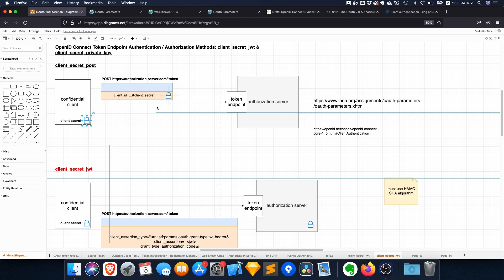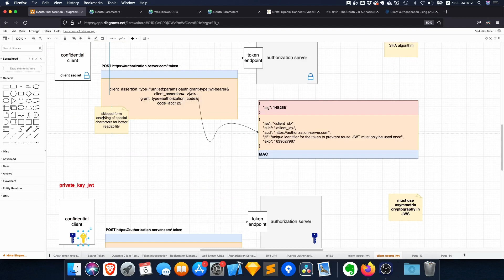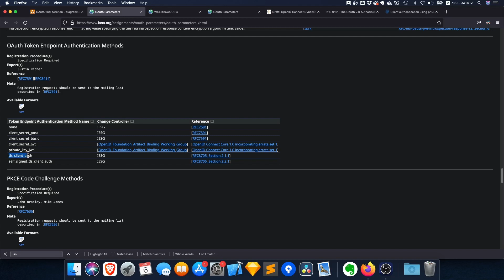OpenID Connect client authentication: client_secret_jwt and private_key_jwt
00:00 client authentication for confidential clients in OAuth 2 and OpenID Connect
01:10 OpenID Connect client_secret_jwt client authentication
03:53 OpenID Connect private_key_jwt client authentication
05:01 Which OAuth 2 client authentication method should you choose?

In OAuth 2.0 and Open ID Connect confidential clients need to authenticate against the authorization server. OpenID Connect and OAuth define various ways on how to perform client authentication that offer different levels of security.

While the client authentication defined in the original OAuth 2 spec relies on the transmission of a shared secret in each request either with HTTP Basic Auth or as parameters in the request itself, the spec leaves it open to define other suitable means of client authentication.

The client secret JWT authentication method relies - similar to HTTP Basic Auth - on a shared secret. However in case of the client secret JWT authentication method that secret is never directly transferred over the wire, but it is rather used to create a JWT. The JWT must be using the HMAC SHA algorithm for its trailing part and hence relies on the fact that both authorization server and client know a shared secret. It is more secure than HTTP Basic Auth in the sense that the secret is only used to create and verify MACs (Message Authentication Codes) and that it is not sent directly over the network.

The private key JWT authentication method in OpenID connect also relies on JWTs, but mandates the use of asymmetric cryptography. So instead of the client and the authorization server sharing a secret, the client generates a private key and a public key and shares the public key with the authorization sever upon registration of the application. The client then uses the private key to create a JWT with a digital signature by using asymmetric cryptography. The digital signature is then verified by the authorization server.

The private key JWT authentication method is more secure than the client secret JWT authentication method because it relies on asymmetric cryptography and not on a shared secret. Hence, even in first party applications, the private key JWT method of client authentication should be preferred over the client secret JWT authentication method.